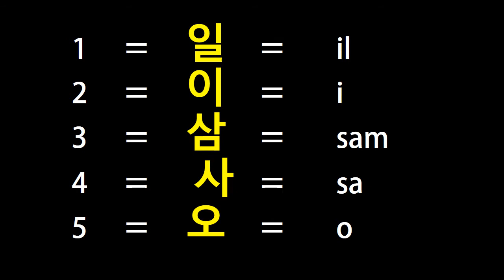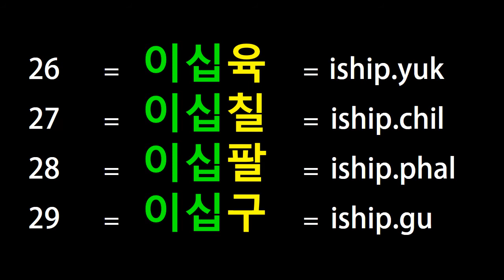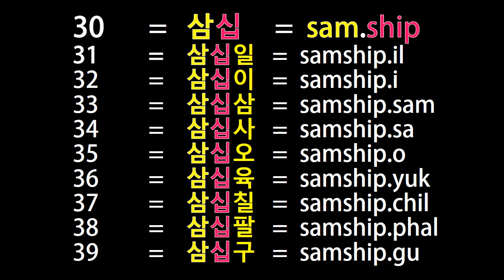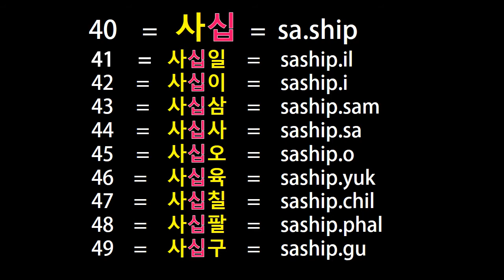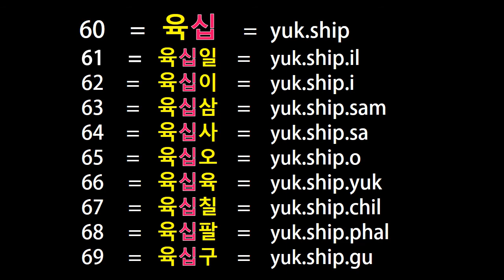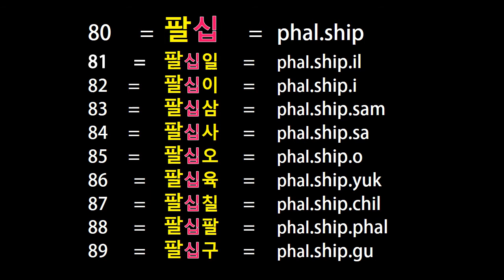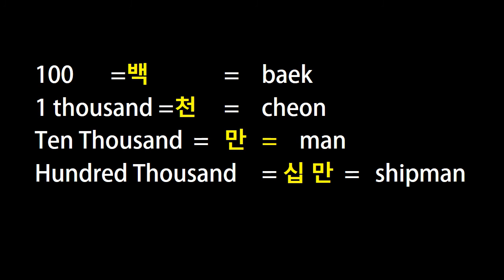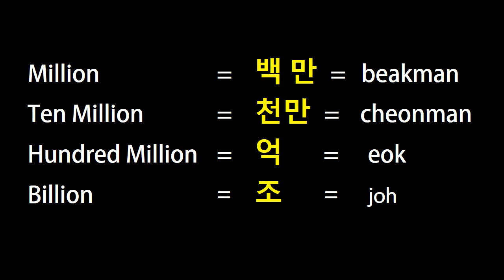Sino-Korean Numbers || Chinese Number System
Hello guys! Welcome back to another Tutorial lesson. Today we are learning the Sino-Korean Numbers or the chinese number system.

Ang video pong ito ay mga guide lamang kung paano kayo makakapasa sa EPS TOPIK EXAM at Skill Test. Ibinabahagi ko po dito ang aking mga karanasan nung ako ay nag-aaral pa ng Korean Language at share ko rin sa inyo ang mga Tips kung paano ko naipasa ang exam. Sana po ay makatulong ito sa inyong pag aaral.
Lahat po ito ay based sa aking experience lamang.